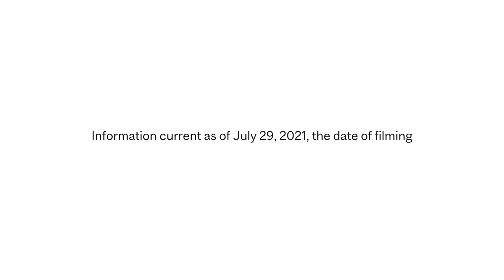Is it safe to take public transit to campus?